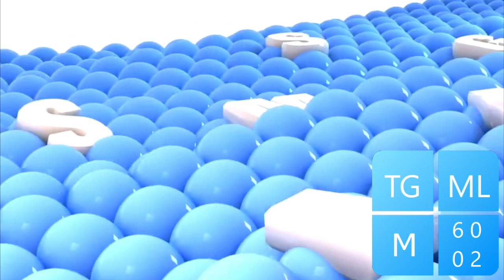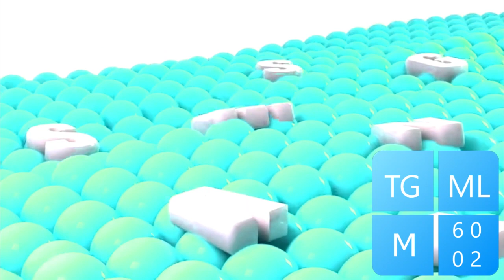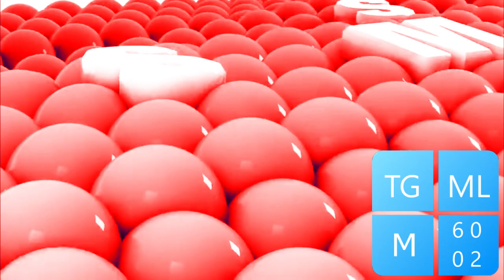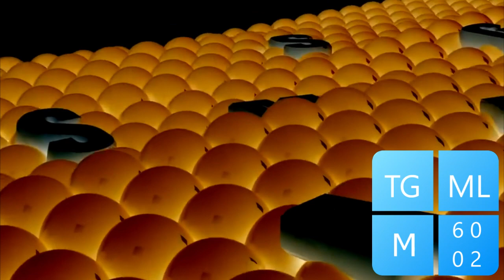Samsung Logo Balls Effects (Preview 2 Mokou Deepfake Effects)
Requested by TheHenryStickMinVideoEditor

Credits to Samsung for the logo.